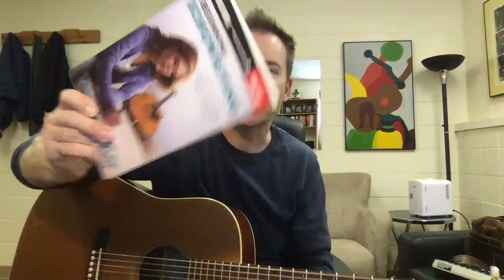MUS310 Episode 6: Chord Substitutions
How to use simple chord substitutions and secondary dominants to spice up your progressions.